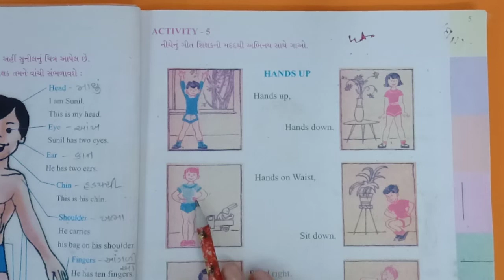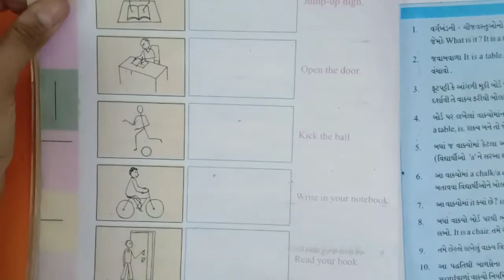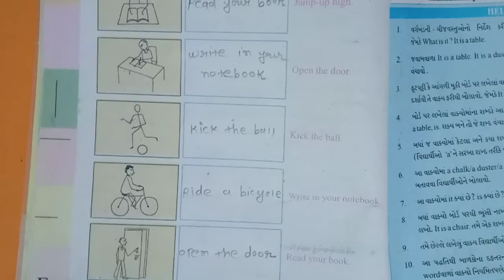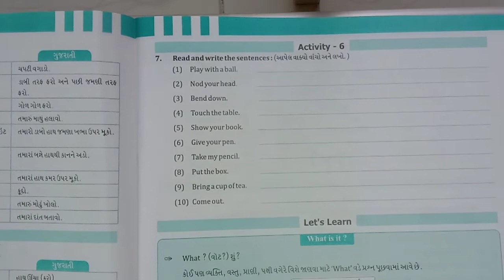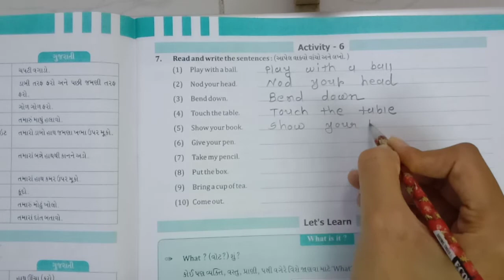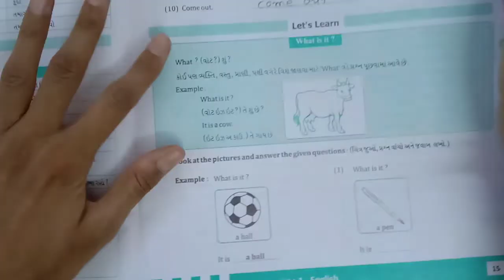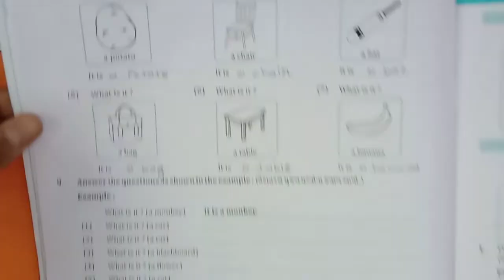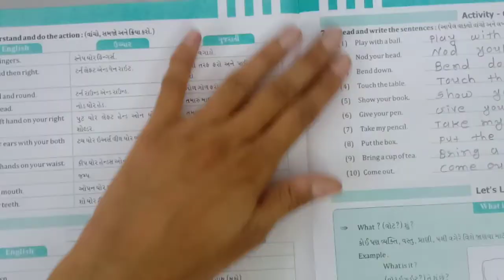Std - 4 Eng Activity - 5,6 (textbook) and Ideal pg no.- 15,16